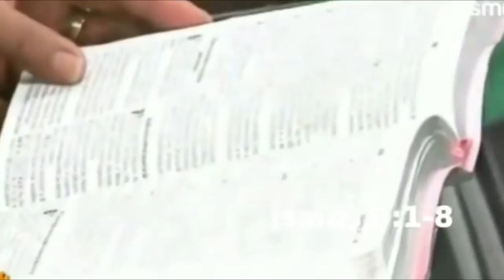Elias Torralbo | Santidade convém a igreja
Mensagem que ministrei no CONGRESSO DOS GIDEÕES MISSIONÁRIOS DA ÚLTIMA HORA.
Em 2014.
Seja Edificado.

► Gestão de Conteúdo e Distribuição Digital: Eberson Emerick